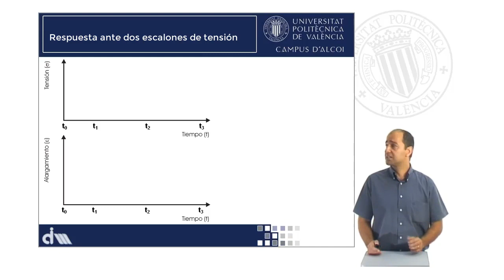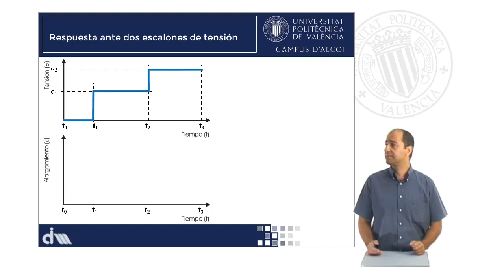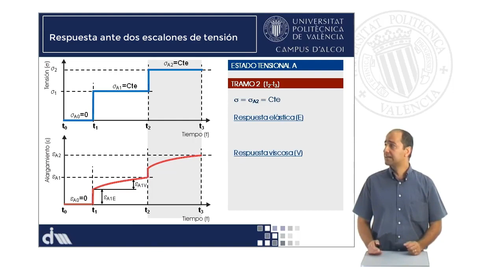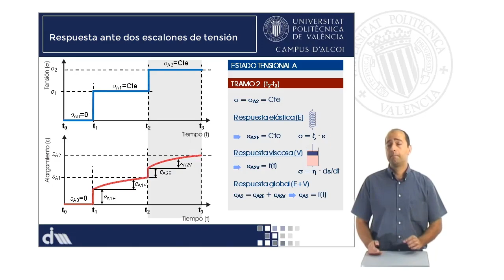M2.U3.1_Respuesta ante dos escalones de tensión | 22/51 | UPV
Título: M2.U3.1_Respuesta ante dos escalones de tensión

Descripción automática: En este video se examina la respuesta de un material polimérico sometido a dos escalones de tensión y cómo se deforma en función del tiempo. Inicialmente, entre los tiempos t0 y t1, no se aplica tensión, resultando en deformación nula. Al llegar t1, se produce un escalón tensional que se mantiene hasta t2, provocando una respuesta elástica inmediata seguida de una fluencia viscosa que aumenta con el tiempo.

Entre t2 y t3 se aplica un segundo escalón de tensión, manteniendo constante el nivel de tensión sigma sub dos. Como consecuencia, el material exhibe nuevamente una respuesta elástica instantánea, caracterizada por una deformación inicial, y una respuesta viscosa que aumenta a lo largo del tiempo.

Finalmente, se concluye que el material viscoelástico experimenta tanto deformaciones elásticas inmediatas como deformaciones viscosas dependientes del tiempo al ser sometido a cargas tensionales escalonadas.

Curso: Este vídeo es el 22/51 del curso MOOC Viscoelasticidad y comportamiento mecánico-dinámico de materiales poliméricos. Modelización.